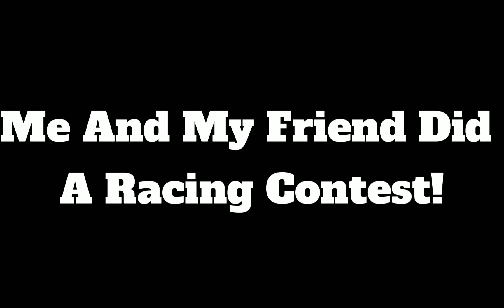Race Against My Friend!